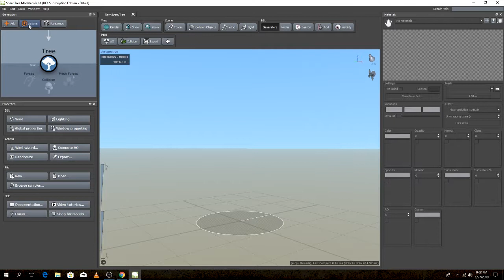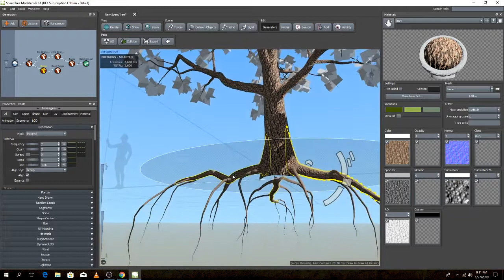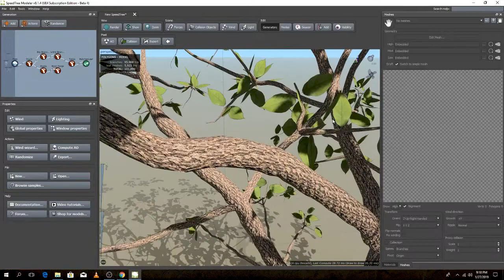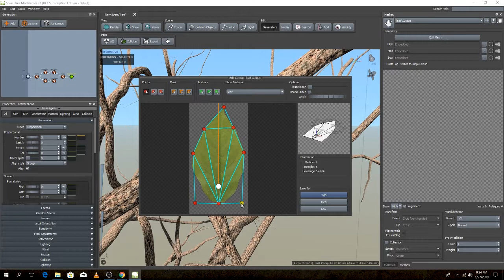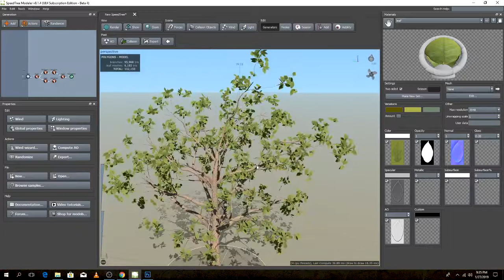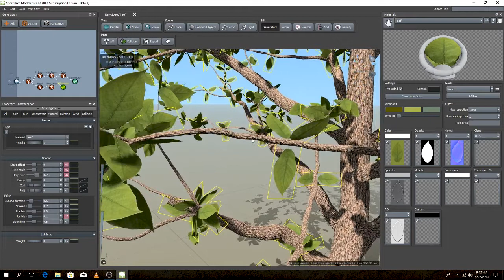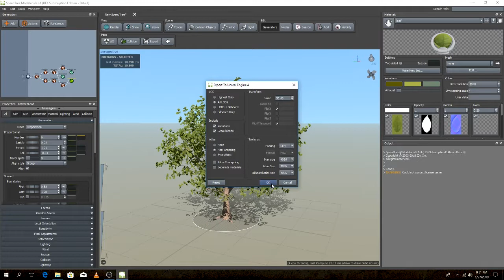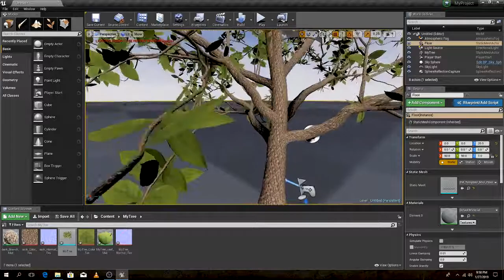TREE MAKING IN SPEED TREE AND IMPORTING IN UNREAL ENGINE 4:)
FEATURE LIST
PBR Materials and Workflow- Full PBR rendering in the SpeedTree Modeler as well as new editing tools for materials allow artists to fine tune their models before exporting into UE4.19+.
New Auto-LOD- New Intelligent method of LOD generation allows incredibly quick optimizations with the press of a button.
Parent Extensions- Extend your branches into the child branch, meaning limbs naturally extend to points, rather than nubs.
Phyllotaxy Generation Algorithm- New generation algorithm based on how leaves naturally grow on branches.
Mesh Cutout System- Easily cut meshes to the shape of your leaf or cluster using our new mesh editor.
Spine Noise- New property applies late or early noise along the length of the branch or trunk.
Bifurcation Generation Algorithm- New Branch algorithm automatically adds new child branches to create natural organic branch structures incredibly quickly.
Leaf Collision- New tool to automatically remove intersecting leaves or clusters.
Knot Generator- Completely refigured geometry for knots allows for more interesting gashes, knots, and scars.
Material Sets- Materials can be grouped into sets to allow edits across multiple leaf types or bark textures.
Discrete Season Approach- One .SPM model now uses a season curve to create unique trees at any point in the year.
Faster AO Computation
Interval Generation Algorithm- New algorithm that places branches in a set interval.
Aspect Ratio Correct Mapping-Textures wrap correctly, avoiding unsightly stretched textures.
Knockout- Automatically remove interior colliding branches to simplify structure.
New Split feature- Split replaces bifurcation, offering more natural split trees with wrapped textures.
Shape Control- Extend branches to a certain diameter sphere, allowing you to create “broccoli” tree structures.
Pruning- Automatically and intelligently reduce the number of branches across the tree.
Decoration Generators- New “Fin” generator allows addition of more shelf fungus and more.
New Variance Models
Ancestor Gravity- New force applied per generator that applies gravity relative to it’s parent.
Shell Geometry- Create more interesting trunks or stumps with the new Shell Geometry generator.
Art Director Tool- Allows intuitive shaping of the tree, whether shaping entire branch levels or a single twig.